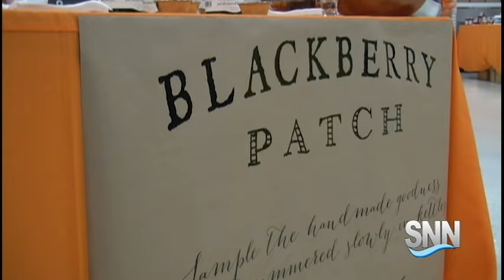SNN: Local Food Distributors Tempt Taste Buds with Food Expo